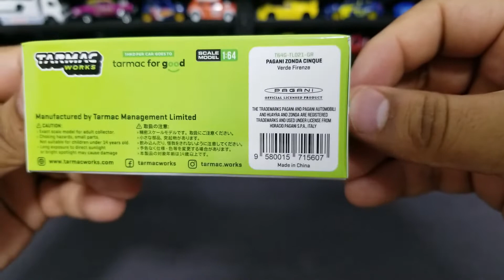1:64 PAGANI ZONDA CINQUE VERDE FIRENZE DE TARMAC WORKS GLOBAL 64/DESEMPAQUETADO Y REVISIÓN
Qué tal amigos en está ocasión les traigo esté Zonda Cinque dela marca Tarmac Works, ¿Vale la pena, es caro,? te lo explico, ¿ya sabes dónde lo compré? te dejo en link abajo.

Gracias a tod@s y hasta y nuevo video
Bye